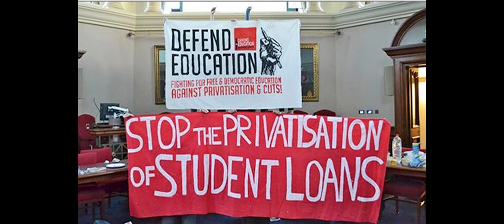Global Assemblages - A Post 2011 Social Movements Montage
This video was made in preparation for the SJRI Global Assemblages Symposium. This video is not to be used for any monetary purpose.